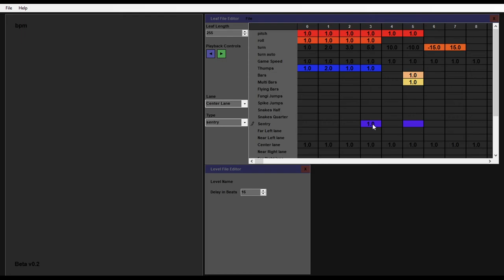Thumper GUI Level Editor PREVIEW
A brief look at an early-build, in-development gui level editor for Thumper.